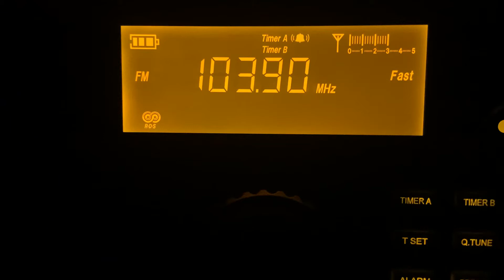KMCR-FM Montgomery City, MO (ID 2/28/21)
KMCR 103.9 is a variety station playing popular hits from the 1980s to today, broadcasting at 6,000 watts. They serve Mexico, Fulton, Warrenton, New Florence, Jonesburg, Hermann.
This station I can usually only pick up with tropo, it is about 60 miles away from me.